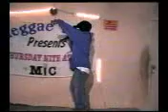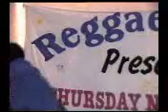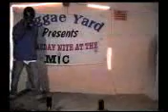REGGAE YARD Pt 6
live entertainment @ reggae yard 2010